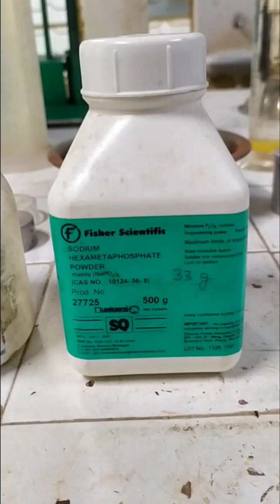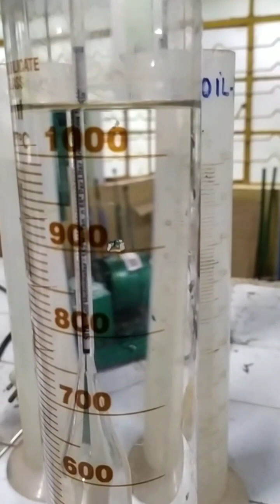Hydrometer, Geotechnical laboratories, Civil Engineering.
Measuring the particle size distribution of fine-grained soils like clay and silt is best performed using the soil hydrometer test. This sedimentation method is familiar to all geotechnical laboratories.

Hydrometer test specimens come from a variety of sources, large bulk samples from a field project, jar or tube samples from a soil test boring, or representative samples taken from other laboratory tests like hydraulic conductivity or moisture/density relationship (Proctor). Whenever possible, the moisture content in the bulk samples should be conserved through the preparation phase, since air-drying can alter the characteristics of clay particles. Air-dried soils require specific steps in sample preparation. Oven-dried soils cannot be tested using this method.

There are two general procedures detailed in the test method for sample preparation. Details of the preparation methods required vary based on the percentages of coarser particle sizes:

Moist preparation maintains moisture in the soil throughout the preparation process to prevent changes to the properties of the clay particles and is the preferred method. Soil moisture in the specimen is maintained or increased as needed to work the material through a No. 10 (2.0mm) sieve with a rubber scraper. (Obviously, this sieve will not be acceptable for use in other grain-size tests after this application.)

Air-dried preparation is permitted only if the sample is received in an air-dry condition. A mortar and rubber-tipped pestle are used to break up dried clumps of soil to pass the No. 10 sieve.

After processing through the sieve, the mass required for the sedimentation specimen must be calculated based on the moisture content of the reduced sample, the estimated percentage passing the No. 200 (75µm) sieve, and the sediment capacity of the hydrometer type selected for the test. This calculation determines the mass of the moist specimen required for the test:

The test specimen is placed in a 250ml glass beaker and mixed with water and sodium hexametaphosphate, a dispersion agent that prevents fine particles in suspension from clumping together. This slurry is rinsed into a dispersion cup for agitation with the stirring apparatus for one minute. An alternate air-jet device is permitted for dispersion, but this apparatus is not preferred in the test method. After washing the second slurry into the glass sedimentation cylinder, the cylinder is filled to the calibrated 1,000ml mark with water.

You can mix the solution in the sedimentation cylinder with a soil agitator, the preferred method, or the “tipping method” of manual inverted mixing. The cylinder is then covered and allowed to condition and equilibrate overnight in an area of stable ambient temperature or a constant temperature water bath.

The options selected earlier for sample preparation, hydrometer type and offset, and other factors change the way particle size and distribution test results are calculated. We recommend a thorough review of the ASTM standard before proceeding with the test.